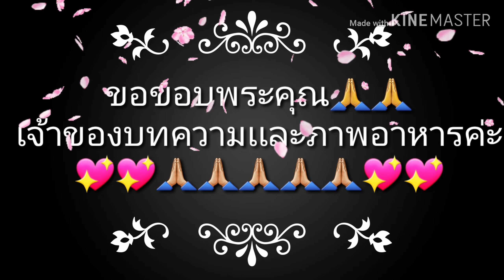อาหารสําหรับผู้สูงวัย